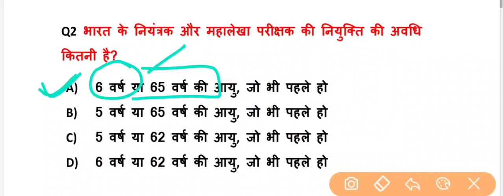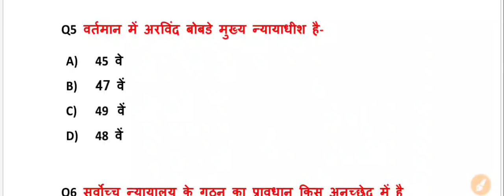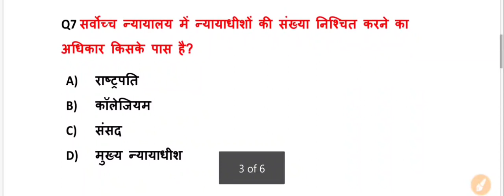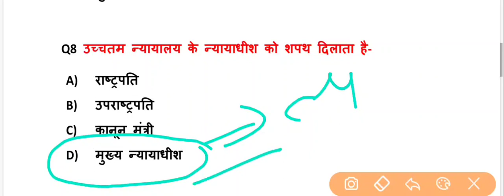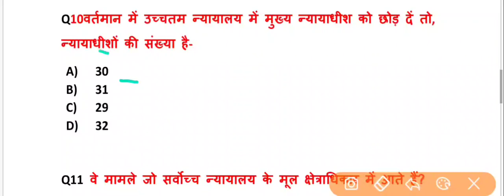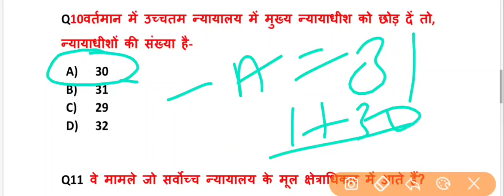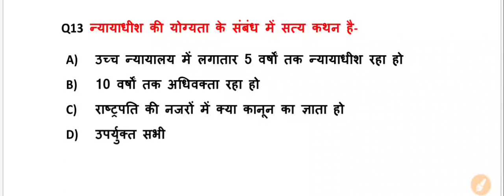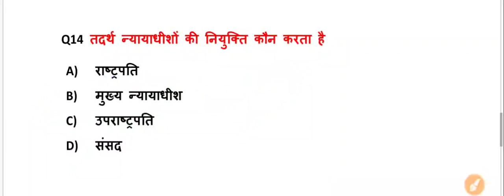Reet SST Test - 25 (3500+ Q Series) सर्वोच्च न्यायालय से संबंधित महत्वपूर्ण प्रश्न